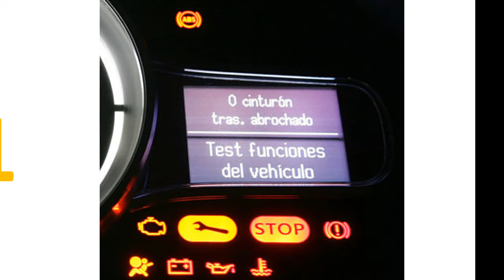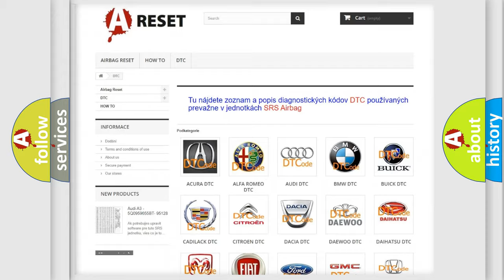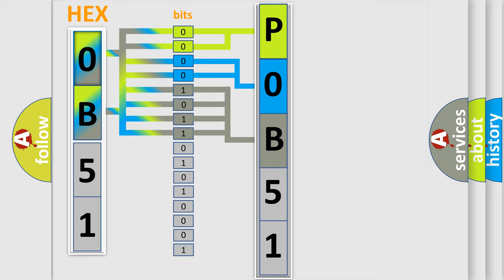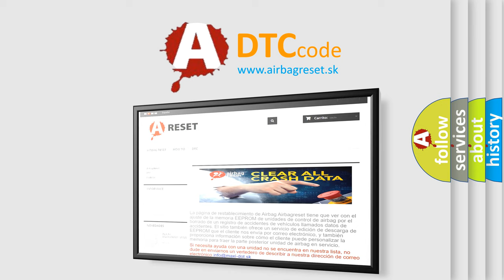DTC Toyota P0B51-123 Short Explanation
Contents:
0:21 Basic DTC analysis according to OBD2 protocol standard.
1:48 Insight into programming
2:58 A diagnostically understandable description of the Diagnostic Trouble Code
3:05 Basic error definition

Make:
Toyota
Code:
P0B51 123
Definition:
Description:
Cause:
CAN